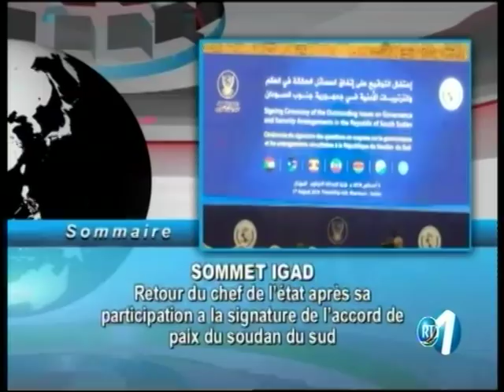RTD : Edition de 15h du 06/08/2018